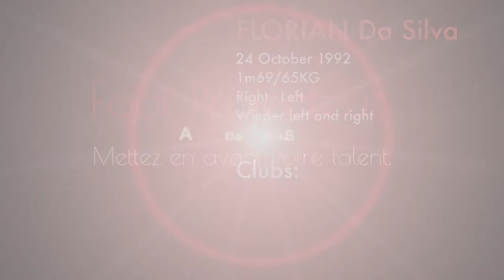FLORIAN DA SILVA 2